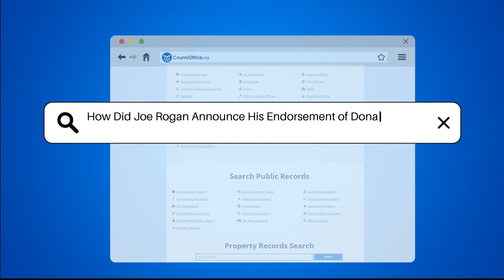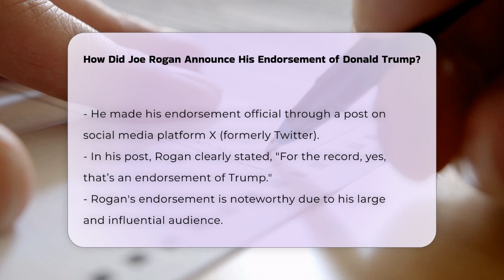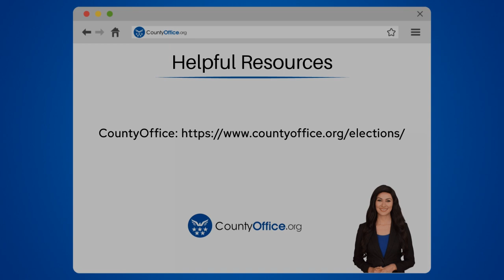How Did Joe Rogan Announce His Endorsement of Donald Trump? | CountyOffice.org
How Did Joe Rogan Announce His Endorsement of Donald Trump? In this engaging video, we delve into the recent endorsement of Donald Trump by Joe Rogan, the renowned host of "The Joe Rogan Experience." Rogan's announcement comes just ahead of the 2024 presidential election and follows a pivotal three-hour interview with Trump, which has already captivated millions of listeners across platforms like Spotify and YouTube. We will explore the key moments leading up to this significant political endorsement, including Rogan's enlightening conversation with Elon Musk, the CEO of Tesla, who played an influential role in shaping Rogan's views.

Through this analysis, we will highlight the implications of Rogan's endorsement, particularly given his vast and dedicated audience. This shift from his previously neutral stance raises questions about the impact of influential figures in the media on public opinion and voter behavior. We will also discuss how endorsements like Rogan's can sway undecided voters and contribute to the political landscape during election season.

Join us as we unpack these developments and provide insights into the world of political endorsements.